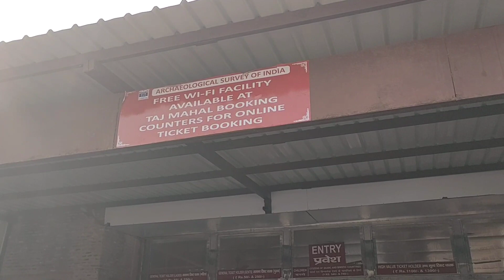India's Agra City